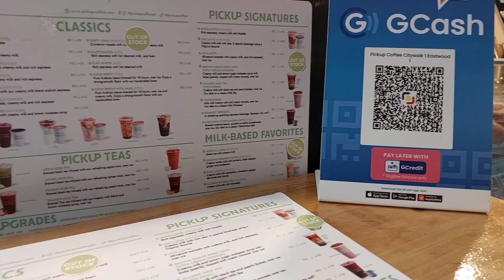Samsung A73 5G Sample Video 1080p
Using Samsung A53 5G